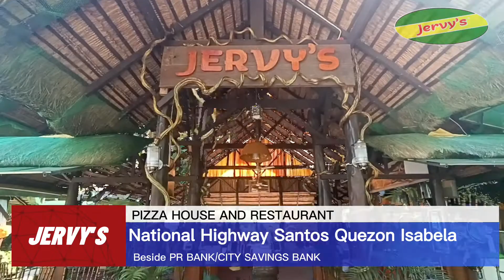PIZZA HOUSE AND RESTAURANT NA SOLID, GOOD'S NA GOODS MGA FOOD'S SA QUEZON, ISABELA.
MGA IDOL ITO NA ANG MAGANDANG DAYUHIN, SOLID MGA IDOL, MAY NIGHT LIFE DIN PO DITO. MERON PO TAYONG TALENTADONG MGA QUEZONIANS NA VERRY VERRY GOODS MAG PERFORM FOR MUSIC SOMETIMES NASAYAW NA RIN MGA IDOL KAYA TARA NA DITO SA JERVY'S PIZZA HOUSE AND RESTAURANT.